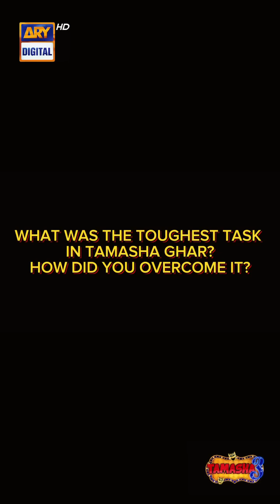Mahnoor Pervaiz shares her thoughts after being eliminated from TAMASHA GHAR.